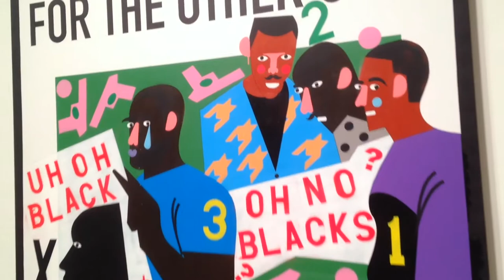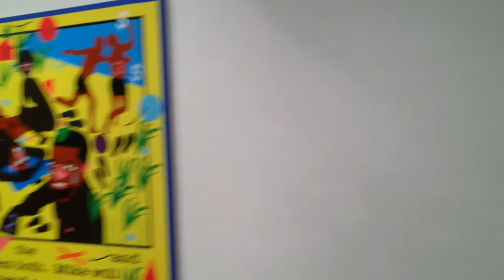Mary Boone Gallery Nina Chanel Abney NYC